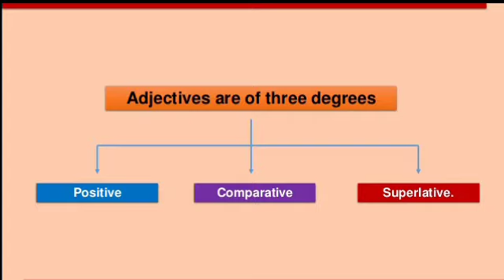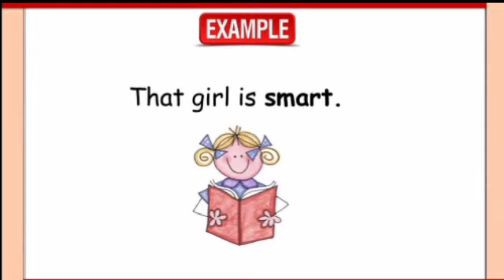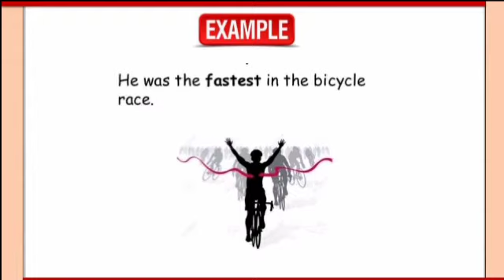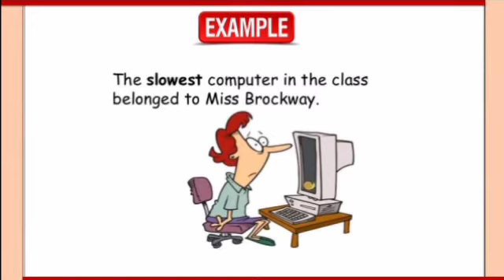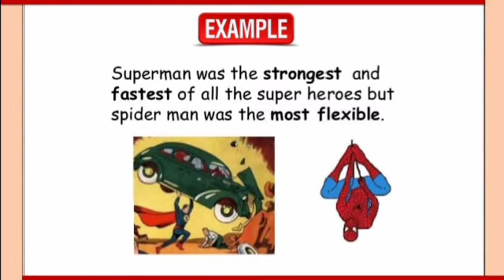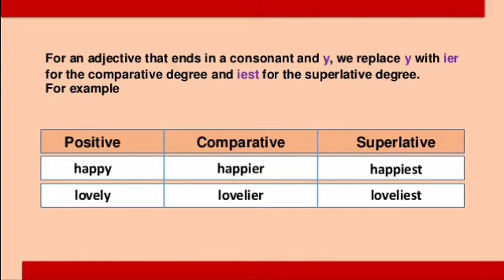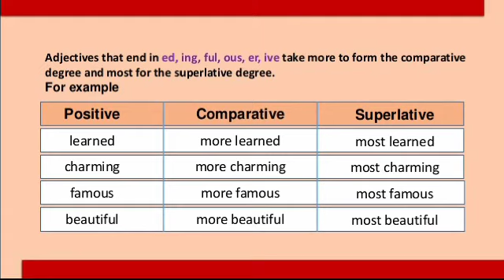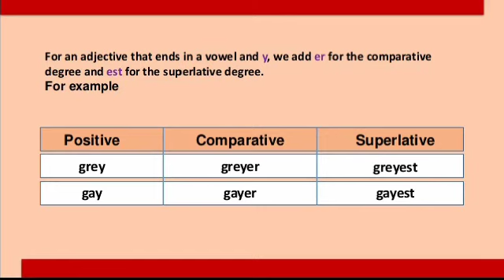🔴DEGREE OF COMPARISON | BELAJAR BAHASA INGGRIS